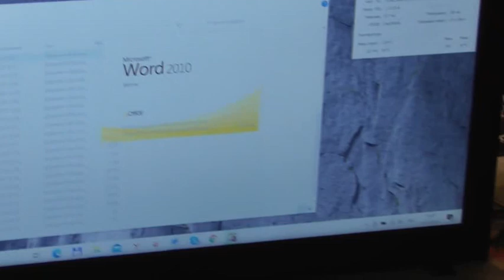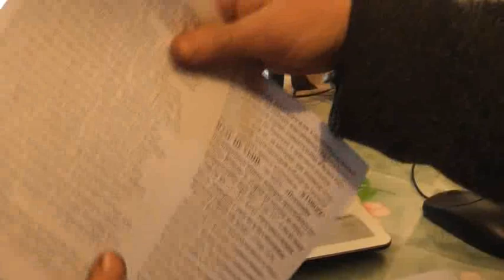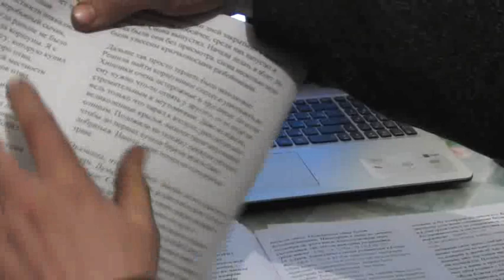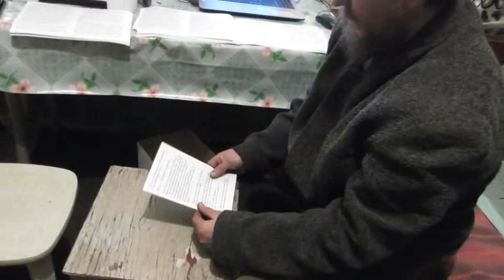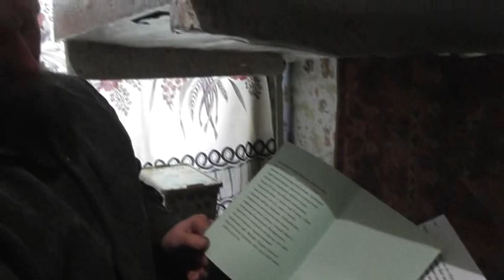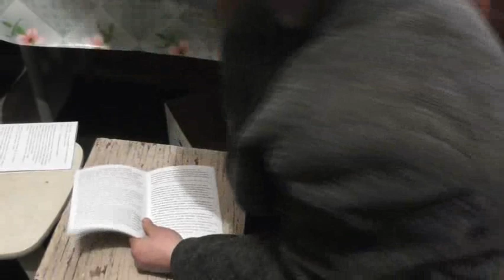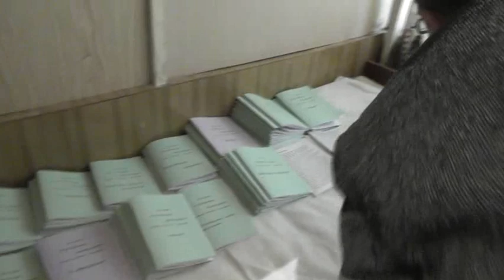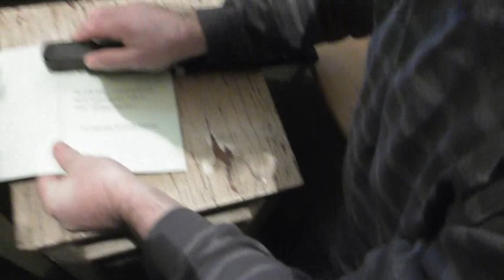Володя печатает брошюры. Пришёл на помощь брат Сергей Пупков..